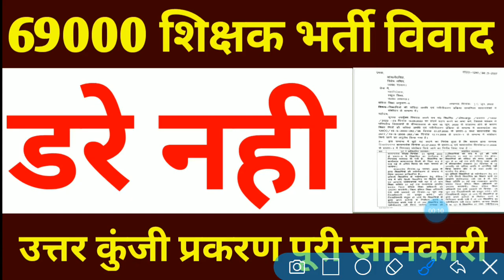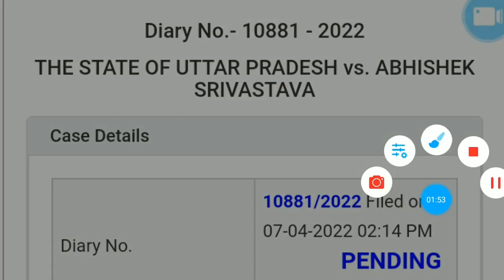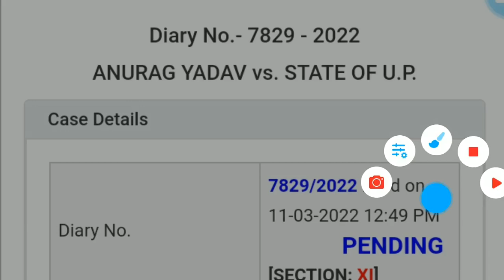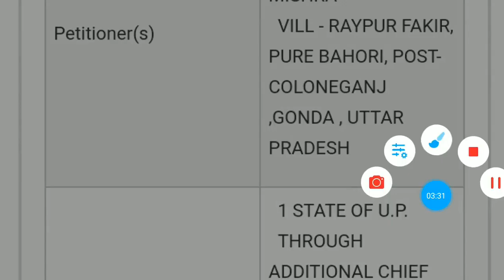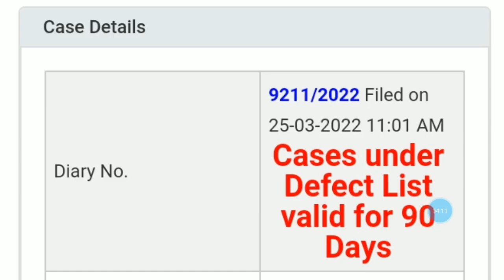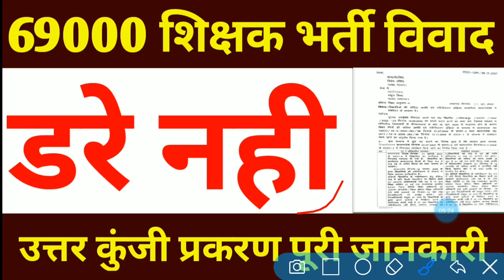69000 शिक्षक भर्ती विवाद,डरो नही आप सब,उत्तर कुंजी प्रकरण,पूरी जानकारी,एक खास बात जरूर देखें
69000 शिक्षक भर्ती विवाद,डरो नही आप सब,उत्तर कुंजी प्रकरण,पूरी जानकारी,एक खास बात जरूर देखें

68500 shikshak bharti latest news, 68500 shikshak bharti, 68500 shikshak bharti new update, 68500 shikshak bharti ka paper, 68500 shikshak bharti court update, 68500 shikshak bharti latest update, 68500 shikshak bharti paper

69000 shikshak bharti latest news today,
69000 shikshak bharti 3rd counselling,
69000 shikshak bharti latest news,
69000 shikshak bharti latest news today online adda,
69000 shikshak bharti latest news today live,
69000 shikshak bharti news,
69000 shikshak bharti latest news today cut off,
69000 shikshak bharti update,
69000 shikshak bharti answer key,
69000 shikshak bharti aaj ki update,
69000 shikshak bharti answer key prakaran,
69000 shikshak bharti answer key latest news today,
69000 shikshak bharti aaj ki news,
69000 shikshak bharti answer key matter,
69000 shikshak bharti answer key update,
69000 shikshak bharti affidavit,
69000 shikshak bharti breaking news,
69000 shikshak bharti breaking news today,
69000 shikshak bharti bank draft,
69000 shikshak bharti ke bare mein,
69000 shikshak bharti ke bare mein bataiye,
69000 shikshak bharti 69000 shikshak bharti,
69000 shikshak bharti cut off,
69000 shikshak bharti counselling,
69000 shikshak bharti cut off 3rd counselling,
69000 shikshak bharti counselling documents,
69000 shikshak bharti current news,
69000 shikshak bharti court update,
69000 shikshak bharti cut off merit,
69000 shikshak bharti current update,
69000 shikshak bharti dharna,69000
69000 shikshak bharti document verification,
69000 shikshak bharti dd,
69000 shikshak bharti document,
69000 shikshak bharti documents for counselling,
69000 shikshak bharti dharna pradarshan,
69000 shikshak bharti demand draft,
69000 shikshak bharti draft,
69000 shikshak bharti education mantra,
69000 shikshak bharti expected cut off today,
69000 shikshak bharti exam paper,
69000 shikshak bharti eligibility criteria,
69000 shikshak bharti exam date,
69000 shikshak bharti eligibility,
69000 shikshak bharti final cut off,
69000 shikshak bharti final merit list,
69000 shikshak bharti first merit list,
69000 shikshak bharti file,
69000 shikshak bharti form kaise bhare,
69000 shikshak bharti form,
69000 shikshak bharti final print,
69000 shikshak bharti ghotala,
69000 shikshak bharti general cut off,
69000 shikshak bharti gunank,
69000 shikshak bharti gunank kaise banaye,
69000 shikshak bharti go,
69000 shikshak bharti gunank kaise nikale,
69000 shikshak bharti grade pay,
69000 shikshak bharti gudank,
69000 shikshak bharti high court update,
69000 hajar shikshak bharti today news,
69000 shikshak bharti important documents,
69000 shikshak bharti topper interview,
69000 shikshak bharti joining letter,
69000 shikshak bharti joining date,
69000 shikshak bharti jila avantan suchi,
69000 shikshak bharti ki jankari,
69000 shikshak bharti ki latest news,
69000 shikshak bharti ka vetan kab milega,
69000 shikshak bharti ki latest update,
69000 shikshak bharti ka latest news,
69000 shikshak bharti ki salary kitni hai,
69000 shikshak bharti ki salary kab aayegi,
69000 shikshak bharti ki teesri list,
69000 shikshak bharti ki third counselling,
69000 shikshak bharti latest update,
69000 shikshak bharti latest news today education mantra,
69000 shikshak bharti latest news todayति answer key,
69000 shikshak bharti mein,
69000 shikshak bharti merit list,
69000 shikshak bharti merit,
69000 shikshak bharti merit list cut off,
69000 shikshak bharti me gunank kaise nikale,
69000 shikshak bharti me kya kya document lagega,
69000 shikshak bharti merit kaise banegi,
69000 shikshak bharti maths solution,
69000 shikshak bharti new update,
69000 shikshak bharti news today,
69000 shikshak bharti notification,
69000 shikshak bharti news update today,
69000 shikshak bharti niyukti patra,
69000 shikshak bharti news today live,
69000 shikshak bharti news latest,
69000 shikshak bharti online adda,
69000 shikshak bharti online adda for study,
69000 shikshak bharti obc cut off,
69000 shikshak bharti online adda for study channel,